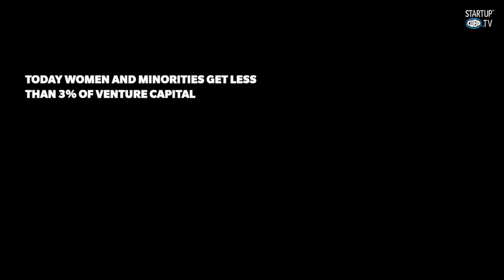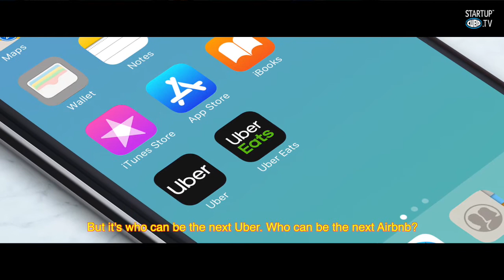Chingona Ventures' Samara Mejia Hernandez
Chingona Ventures' Samara Mejia Hernandez tells her story and talks about investing in startups that are not the traditional venture capital investments. They don't tend to have traditional Ivy League education. They don't come from Silicon Valley. They don't have the networks and often times they are minorities and women founded startups.

Samara focuses on finding unicorns in areas where nobody else is looking. She's trying to prove that you can have an outsized diverse portfolio while also having outsized diverse returns.

For more visit StartupCuba.tv